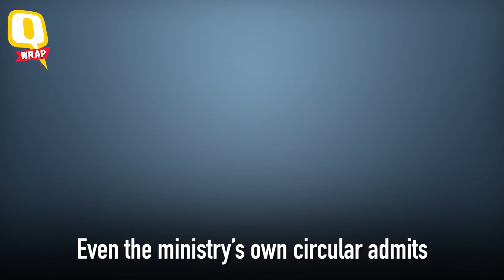QWrap: Goa Floor Test Tomorrow; Priyanka Gandhi Slams Yogi Adityanath | The Quint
From new Goa CM PramodSawant announcing floor test on Wednesday to PriyankaGandhi snubbing UP CM - all top stories here.